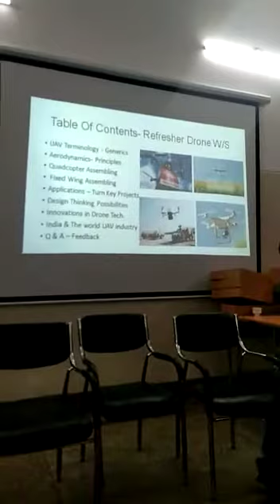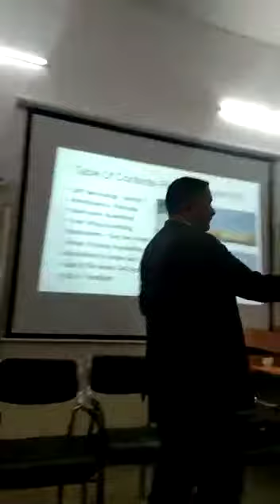Seminar - How to create a drone at Shiksha Bharti Ramnagar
Video from Seema